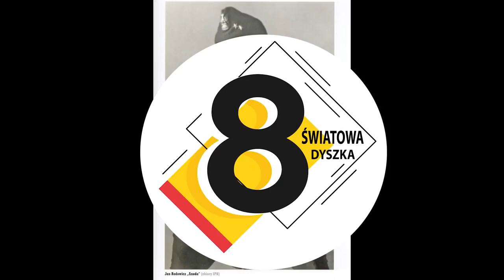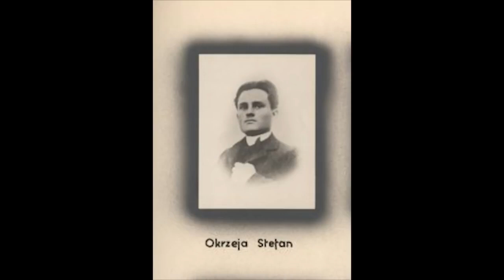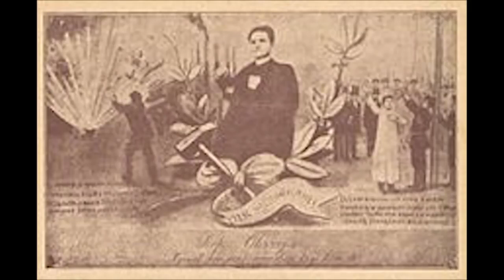10 ZAPOMNIANYCH POLSKICH BOHATERÓW